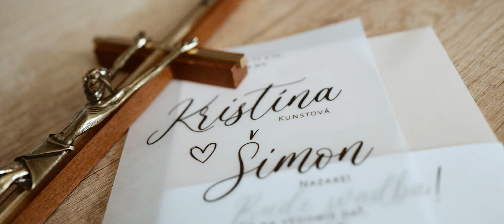Kristína @ Šimon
Spomienkový videoklip od Matúš Juhas - VIDEOJUHAS,

Hudba: Little Bit Better - Caleb Hearn, ROSIE